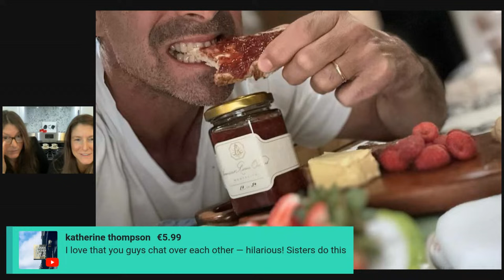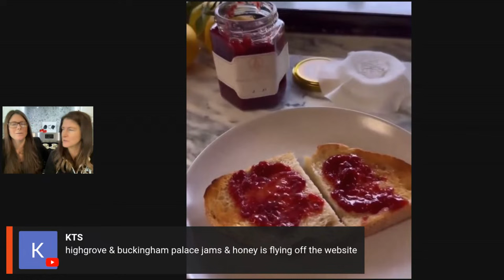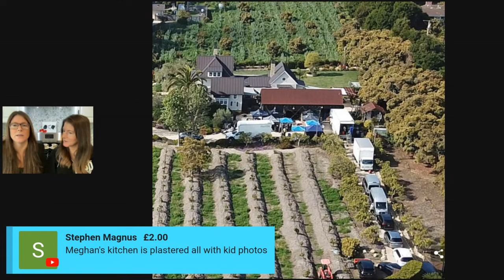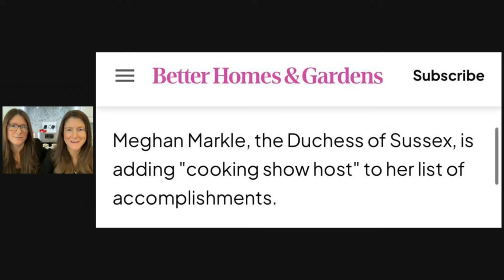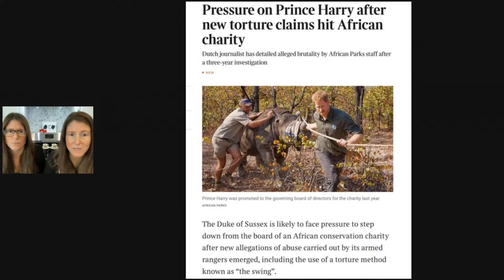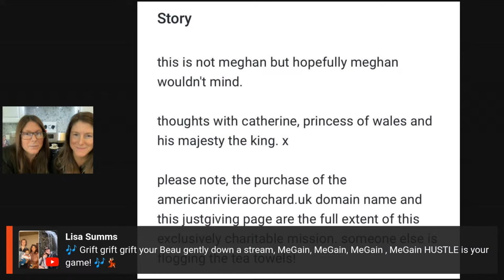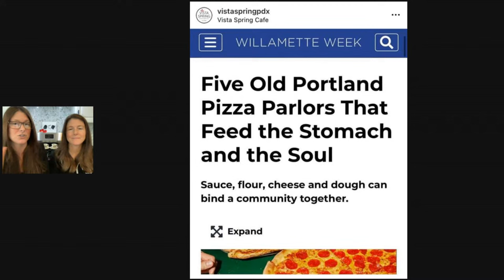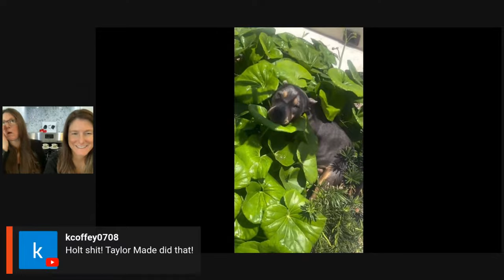TWiN TALK LIVE! All The Weekly Royal Tea! 🫖